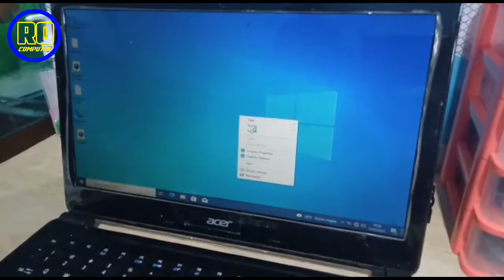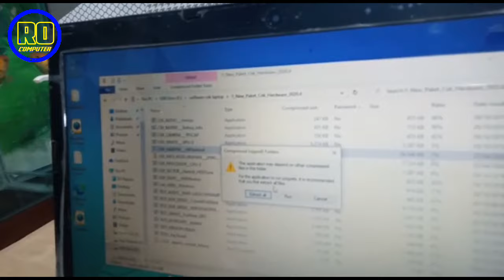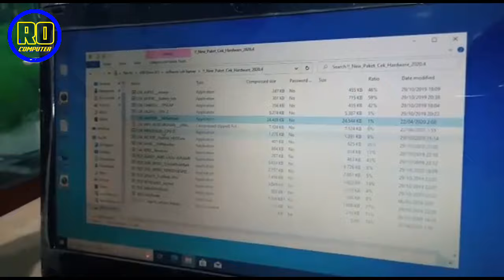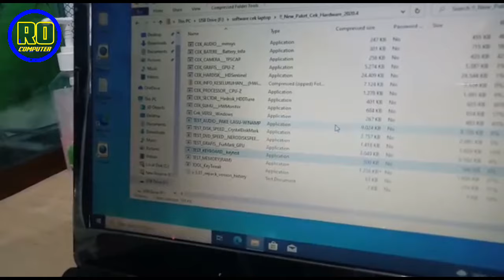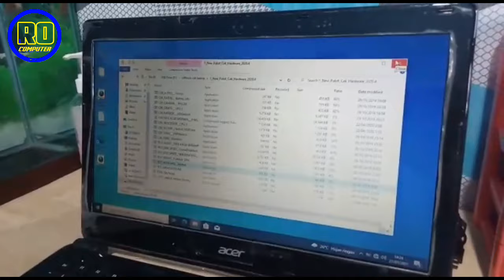BELI LAPTOP RONGSOK HARGA 250RB,UNTUNGNYA BANYAK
Kali ini saya RO Computer tv membeli laptop rongsok seharga 250 rb, stelah saya bongkar dan check ternyata masih bisa banget untuk di service ringan.
Kemungkinan besar setelah laptop normal bisa di jual lagi dengan nominal lebih tinggi.